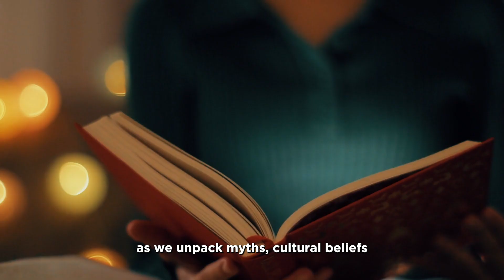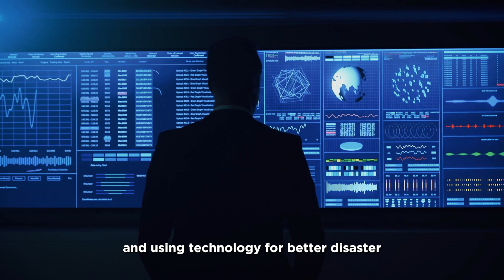The Final Storm: Dubai’s Rain Heralds World’s End - Are We Ready?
Today, we're delving into an intriguing topic: Does rain in Dubai signal the end of the world? Join us as we unpack myths, cultural beliefs, and scientific insights on this unusual phenomenon.

Dubai, famed for its breathtaking architecture and luxury, experiences rain rarely, which some view as an ominous sign. Let's explore this further!

The Myth Explored
Rain in Dubai is typically a welcome rarity in its desert climate, often seen as a beneficial event rather than an omen.

Cultural Superstitions and Beliefs
In the Arab world, various weather-related superstitions exist. For instance, a lunar halo is often seen as a predictor of rain, attributed to natural atmospheric conditions, not apocalyptic forewarnings.

Scientific Explanation
Meteorologists explain Dubai's infrequent rainfall through climatic patterns like air mass movements and atmospheric pressure changes—nothing supernatural.

Climate Change Perspective
Increasingly, unusual rainfalls in arid areas like Dubai may point to global climate change, a critical and ongoing issue.

Wake-Up Call for the World
With Dubai rebuilding post-rainfall, the focus shifts to improving infrastructure and using technology for better disaster prediction and response. This serves as a global wake-up call—as our climate continues to change, the unexpected becomes the new normal.

Thanks for joining us in exploring Dubai's rain myths and realities!

Description

This video script explores the rare occurrence of rain in Dubai and its implications, debunking myths and analyzing cultural beliefs, scientific explanations, and climate change impacts. Despite some viewing rain in Dubai as an ominous sign, the script clarifies it as a natural and beneficial weather event. It addresses various Arab cultural superstitions, provides scientific insights into the climatic reasons for infrequent rainfall, and discusses the broader implications of such unusual weather patterns in the context of global climate change.